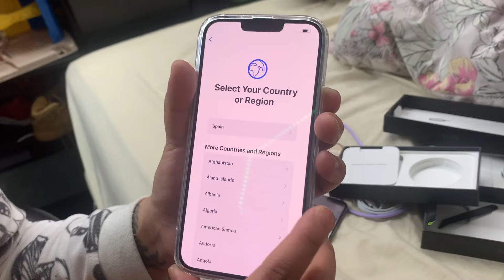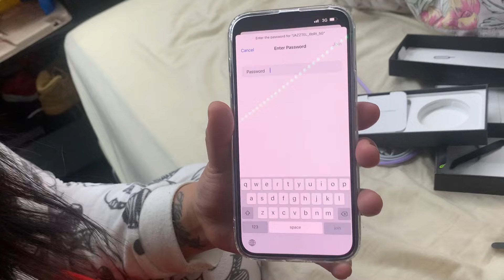Happy Valentines Day!| Iphone 13 pro Max|Surprise gifts| VLOG 50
3rd Birthday| Mike Jameson| VLOG 49